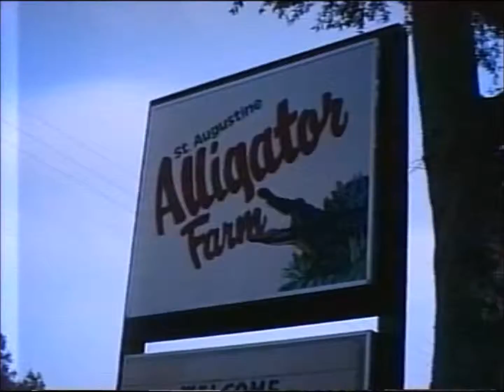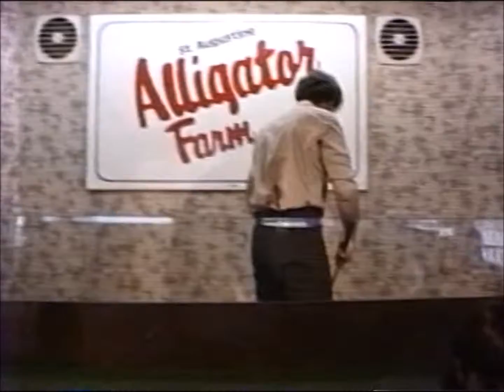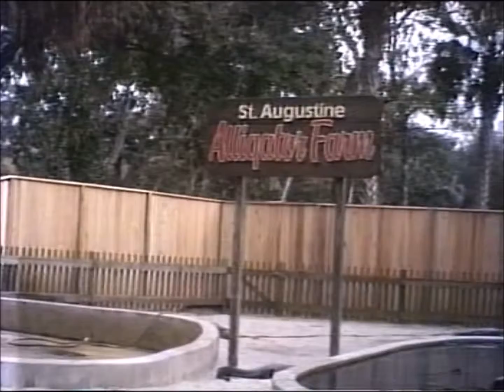1987 Florida Alligator Farm